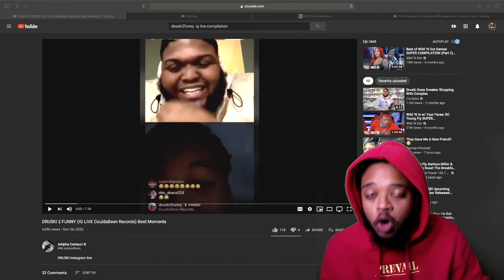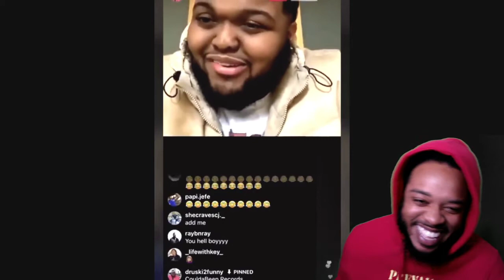IG Live Coulda Been Records Funny Compilation.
Druski2Funny IG Lives be Hilarious. He does the fake audition for his record label Coulda been records and his fans come on and try to audition its hilarious.